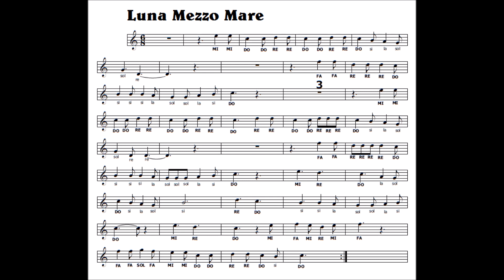Luna Mezz 'O Mare (TARANTELLA SICILIANA) Anche nel film IL PADRINO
Una meravigliosa TARANTELLA siciliana da suonare e cantare tutti insieme
Se vuoi divertirti a studiare musica con me puoi dare un'occhiata ai miei libri